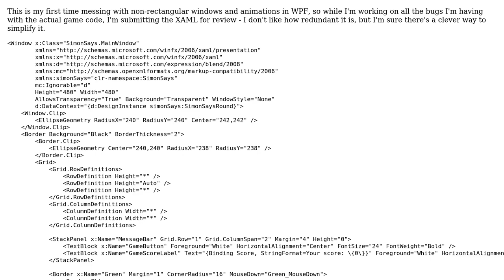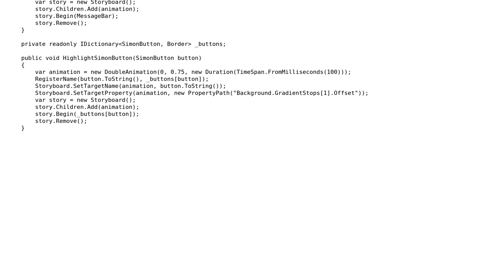Code Review: Simon Says: "Make me a circular window"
With thanks & praise to God, and with thanks to the many people who have made this project possible! | Content (except music & images) licensed under CC BY-SA | Music | Images & others | With thanks to user Nikita B user Mathieu Guindon user Jamal and the Stack Exchange Network Trademarks are property of their respective owners. You are responsible for your own actions.